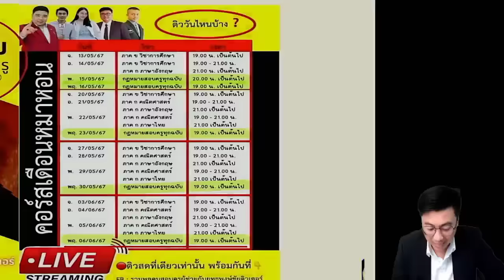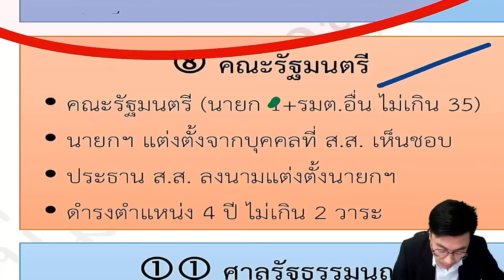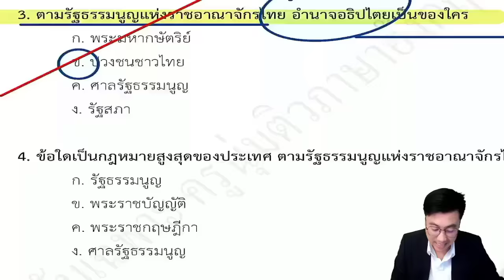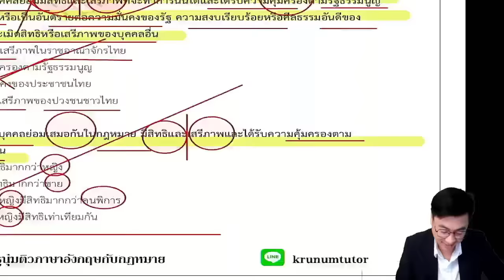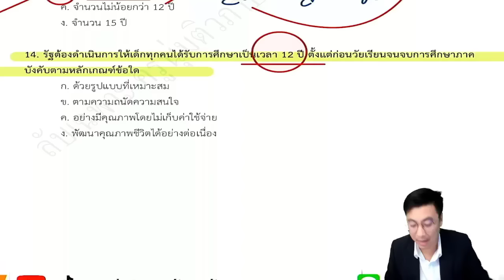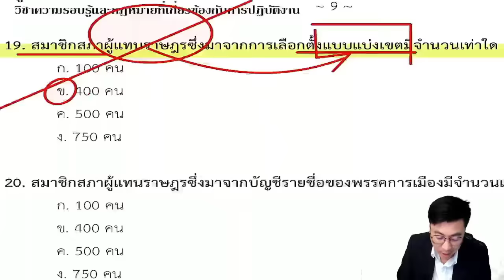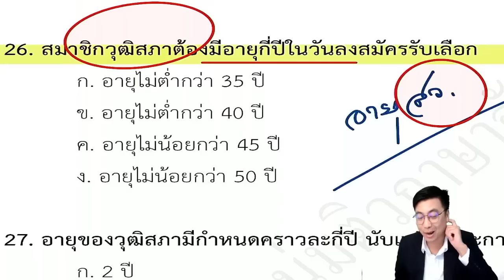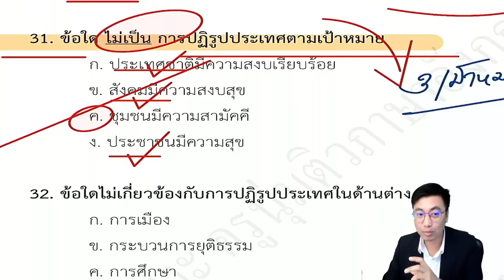【เดือนหมาหอน67】 EP.1 ภาค ข กฎหมายการศึกษา | ติวสอบครูผู้ช่วย | ครูนุ่มติวเตอร์